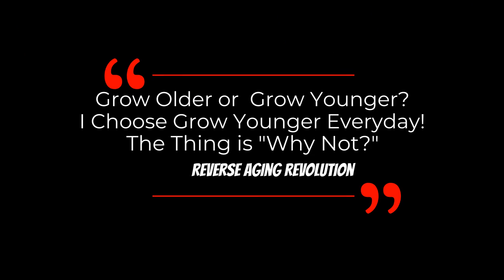HOW Dr David Sinclair DOUBLE His Testosterone Level NATURALLY | Dr David Sinclair Interview Clips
Dr David Sinclair reveals how he doubles his testosterone level naturally in two years and expresses his view on hormone replacement therapy in this short clip.